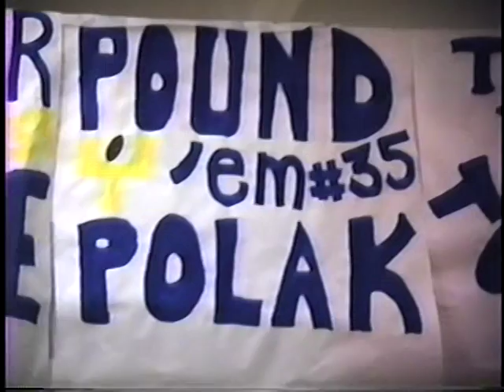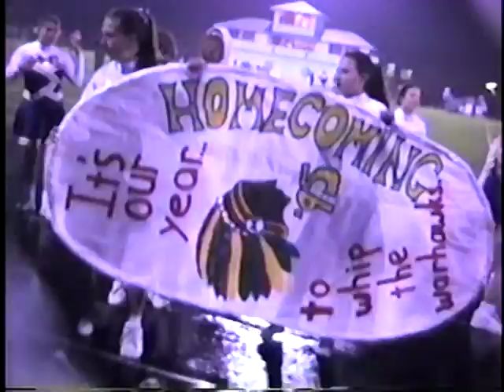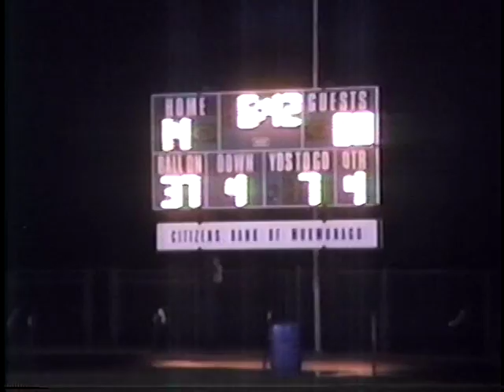1996 MHS Video Yearbook Raw Footage - Cody M Cam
This appears to be Homecoming Day in 1995.

Cody, I have additional footage from this tape for you.  Please message me if you are interested.